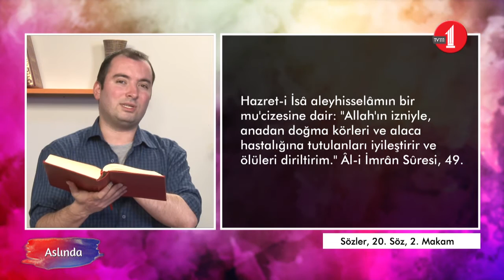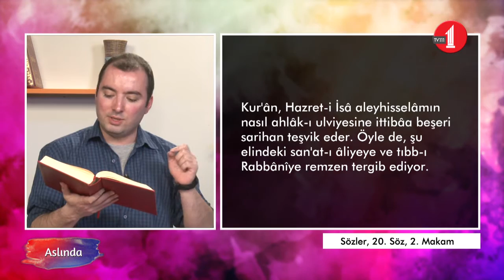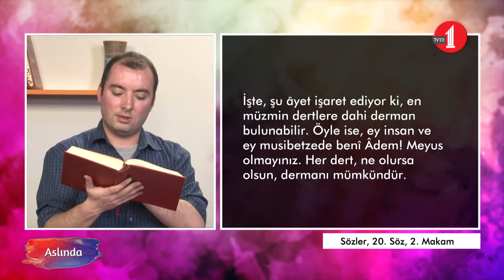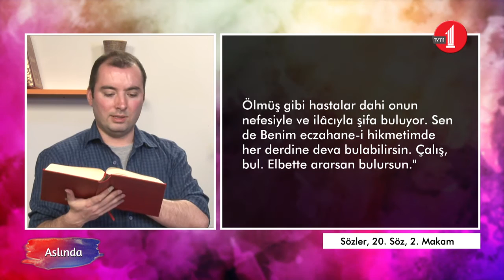Aslında (66. Bölüm/Kafa Nakli Mümkün Mü?)